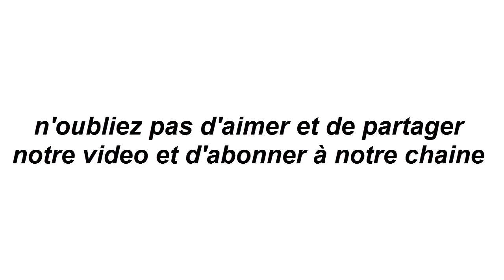Horoscope chinois du jour 8/ 4/ 2018